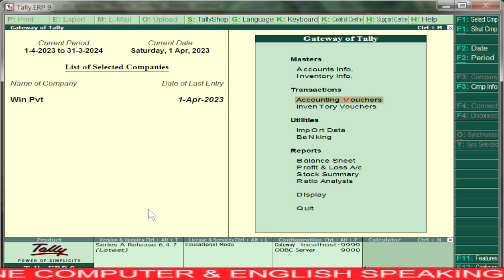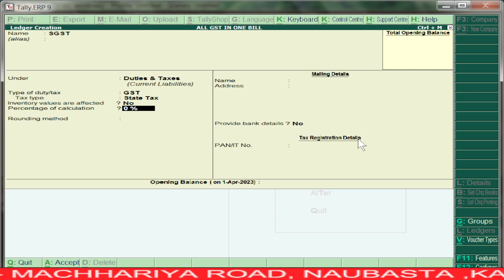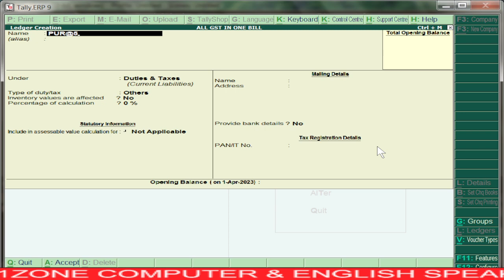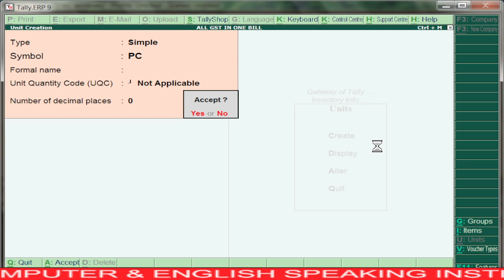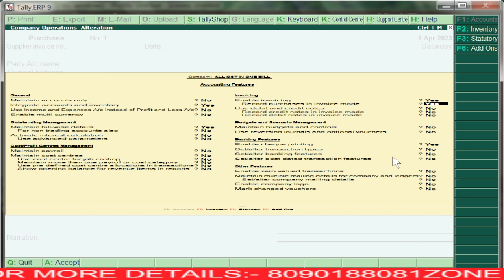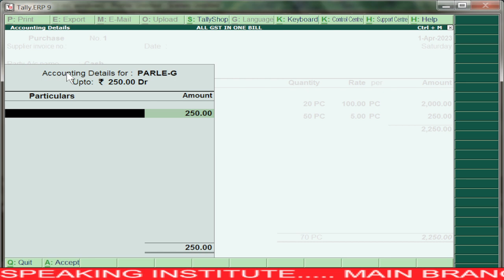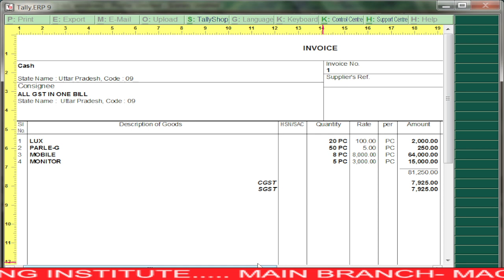gst allgstinonebill tally tallycourse tallyerp9 tallyprime zone computer zonecomputer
कंप्यूटर से जुडे हुऐ बहुत ही महत्वपूर्ण हैं जो कि सभी प्रकार की प्रतियोगी परीक्षा के लिये बहुत ही महत्वपूर्ण हैं और आपको आने बाली सभी प्रतियोगी परीक्षाओं में काम आयेगी।
title-Live_Computer_Awareness_for_Bank_PO IBPS CCC SBIClerk and All_other_Banking _Examinations_zone

Zone is an autonomous registered under the society and the public act govt. of India (U.P.) Since 13 Years success, conducting commercial Training Program, Our Society decided to work in information & Technology Education in nominal charges for every group of society of urban rural areas of all over India and get success in computer revolution which is the main dream of India Govt.

Computer Awareness for Bank PO , IBPS, Bank Clerical Exams, SBI and all other Banking exams, RBI, SBI and other Banking Recruitment Examinations of 2020 and 2021.

Basic Computer Knowledge Questions and Answers for exam preparation. Basic Computer Knowledge is one of the most important sections in the entire competitive, Campus and entrance online test. Evaluate your Basic Knowledge of Computer skills by trying the online Computer Knowledge Test and know your score.
Basic Computer Knowledge Questions And Answers

Learn Basic Computer Skills in Hindi, What is Computer, Input Device, Processing Device, Output Device, Modem, Types of Computer System. All the basic information covers in this video are a part of rscit, ccc,o level, BCA, mca, PGDCA course syllabus and also useful for all types of competition exams such as rscit, ccc,o level, BCA, mca, PGDCA  etc. so must watch it.

Computer_fundamental computer_basic Computer_ki_jankari for more tutorial visit on zone computer academy Computer Fundamental in hindi, Basic Computer Course, Basic Skills of computer Learn Basic Computer Skills in Hindi, What is Computer, Input Device,Processing Device,Output Device,Modem,Types of Computer System. All the basic information covers in this video helps you to Learn and Pass CCC Exam of NIELIT, University Course ie. -BCA, MCA, PGDCA syllabus and also useful for all types of competition exams such as bank po, ibps, railways, patwari, ssc etc. so must watch it